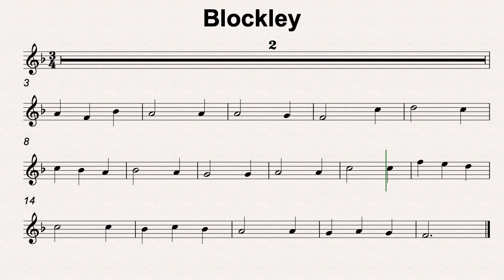F Maj 34 Blockley